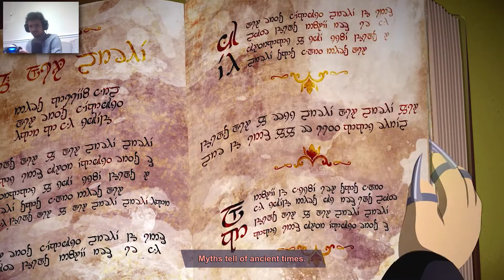THE COON AND FRIENDS | South Park: The Fractured But Whole - Part 1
This is a lot like avengers.